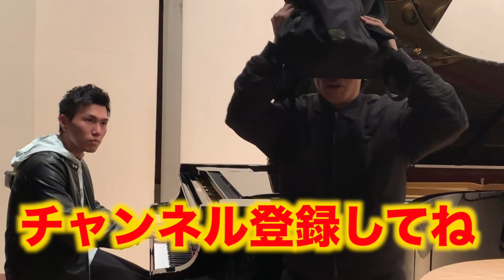【ピアノドッキリ】ジム帰りにマッチョが突然、ラジオ体操弾いてみた。